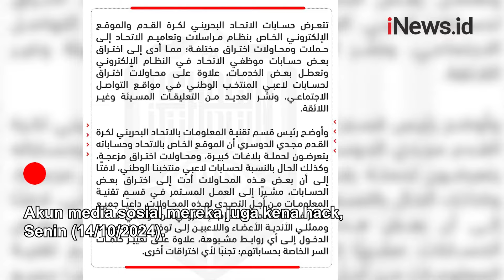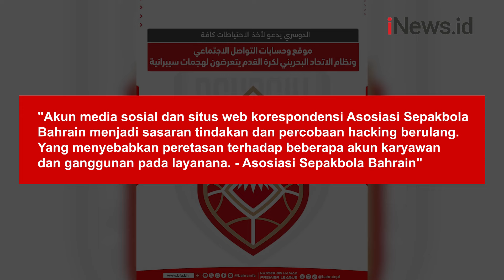Akun Media Sosial Asosiasi Sepakbola Bahrain Diserang Hacker